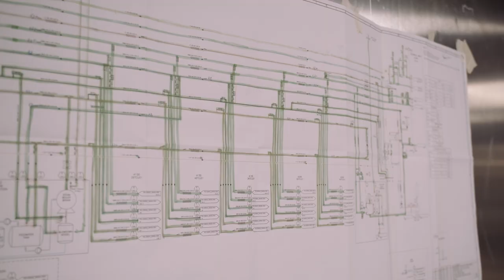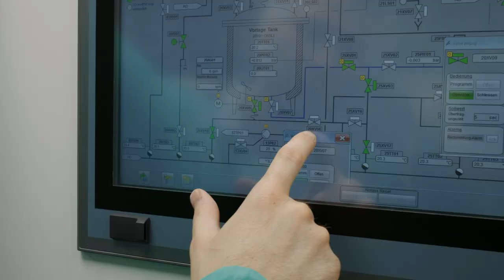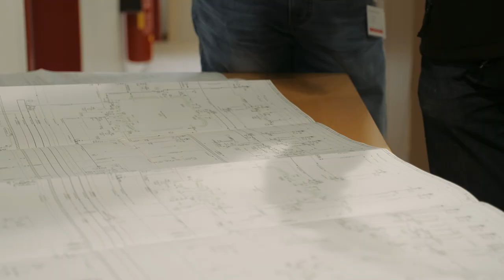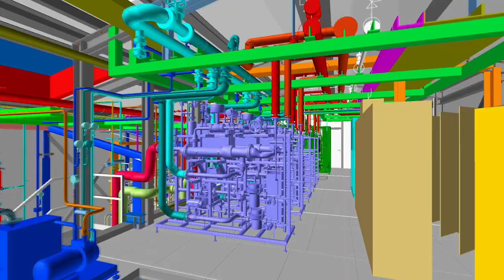Brand-new cGxP formulation unit for Akorn Pharmaceuticals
Akorn Pharmaceuticals, a pharmaceutical company that develops, manufactures and markets generic and branded prescription pharmaceuticals, wanted to scale up their TheraTears formulation production. They confided in Agidens, and we did not disappoint. Our multidisciplinary teams came together and provided a turnkey solution existing of two 2000 L vessels and one 400 L solution vessel, both integrated and automated in the new process. To top it off, Akorn adopted the Agidens Safety Plan as the new Master Safety Plan.